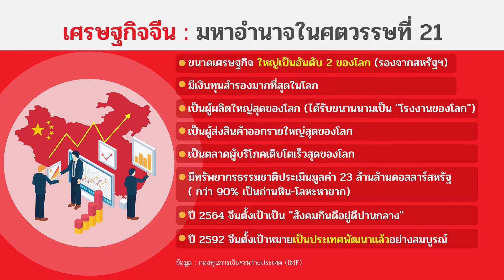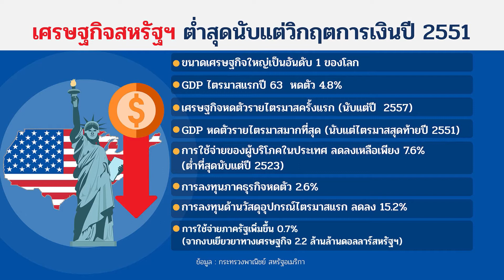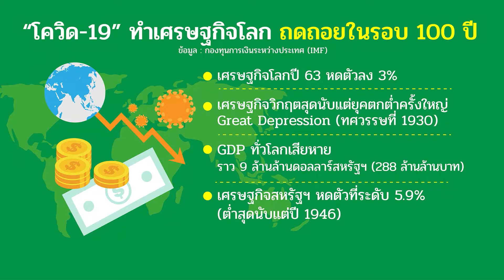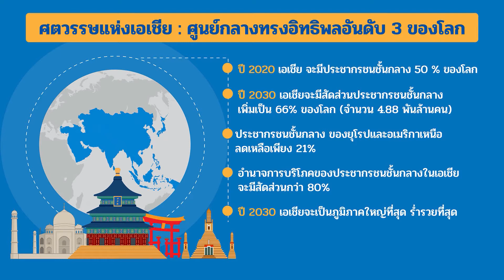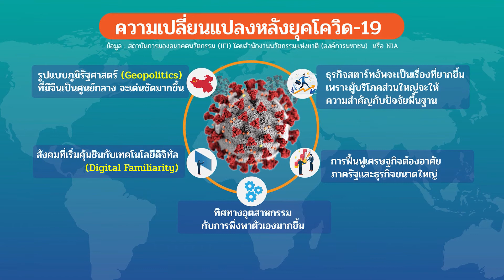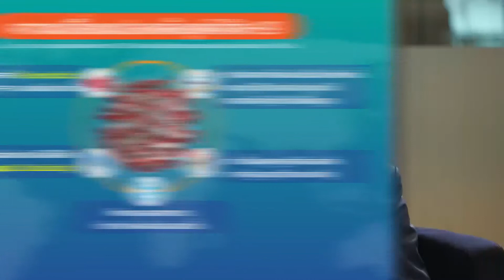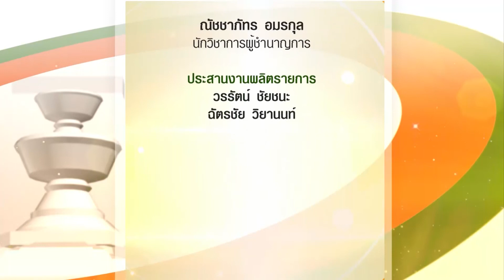The Key ปี 4 EP.31 : จัดระเบียบโลกใหม่ หลังยุคโควิด : 19 22/06/63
รายการ The Key ไขการเมือง... เรื่องใกล้ตัว ปี 4
📍ตอน : "จัดระเบียบโลกใหม่ หลังยุคโควิด - 19"
▶️ The Key Man : ศ.ดร.ปณิธาน วัฒนายากร
📍อาจารย์ภาควิชาความสัมพันธ์ระหว่างประเทศ คณะรัฐศาสตร์ จุฬาลงกรณ์มหาวิทยาลัย

📍ประธานคณะกรรมการที่ปรึกษาด้านความมั่นคง ของนายกรัฐมนตรี